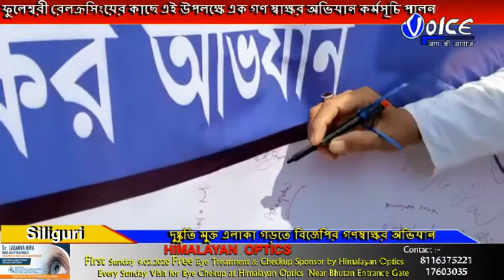দুষ্কৃতী মুক্ত ফুলেশ্বরী গড়তে পথে নামল বিজেপির ২৪ নং ওয়ার্ড কমিটি